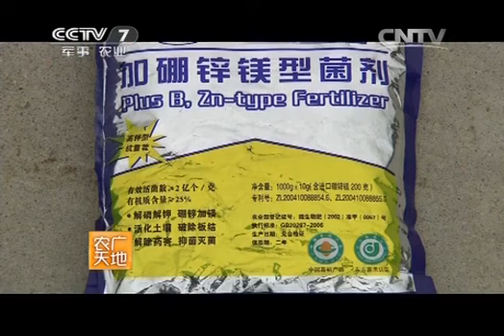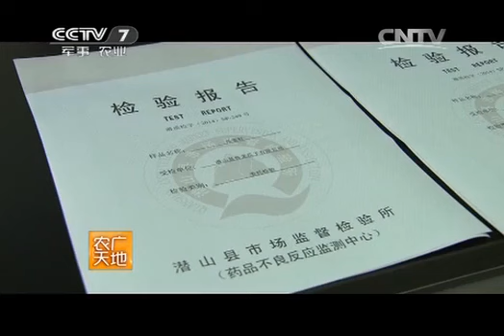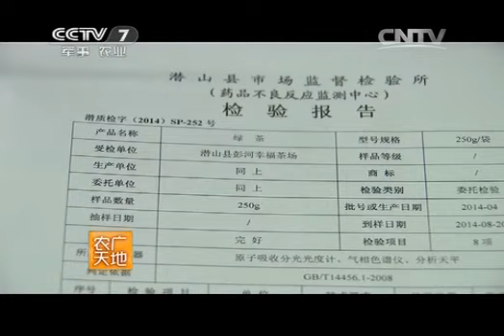20150113 农广天地 从农田到餐桌——走进潜山